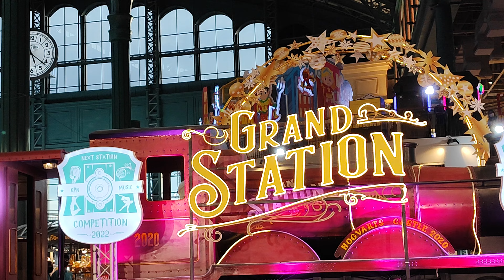PiXXiE : เกินต้าน @ KPN Compitition 2022 - Fashion Island【4K 60FPS】